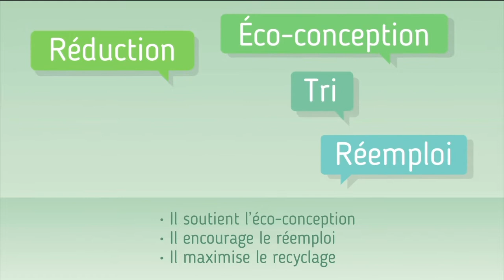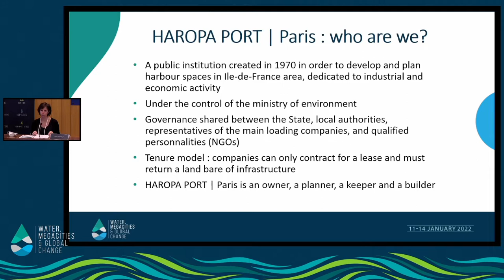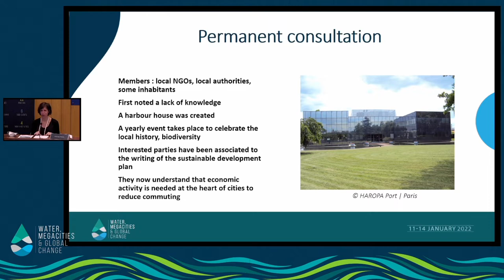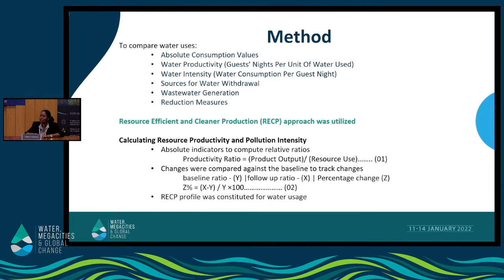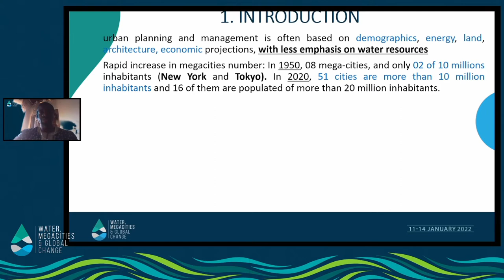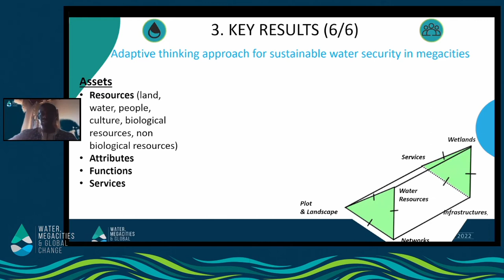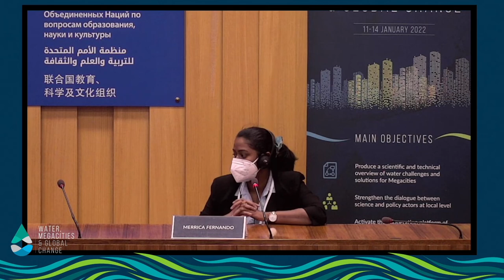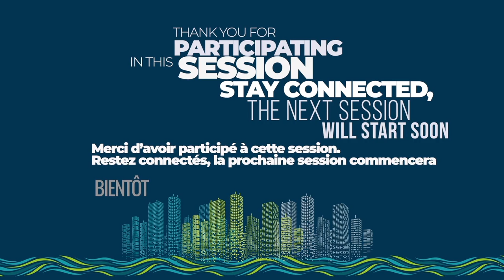New Water Culture, session 1/2 - EauMega 2022 Conference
Second International Conference on Water, Megacities and Global Change
Session during day 3/4 of the EauMega Conference (13 January 2022)

UNESCO’s Division of Water Sciences and ARCEAU-IdF (Association of Water Professionals, Researchers, Decision Makers and elected officials from the Paris Metropolitan Area), in collaboration with the Greater Paris Metropolis and the Greater Paris Sanitation Authority (SIAAP, Syndicat Interdépartemental pour l’Assainissement de l’Agglomération Parisienne), are delighted to be able to share with you the replays of the Second International Conference on Water, Megacities and Global Change (EauMega 2022).